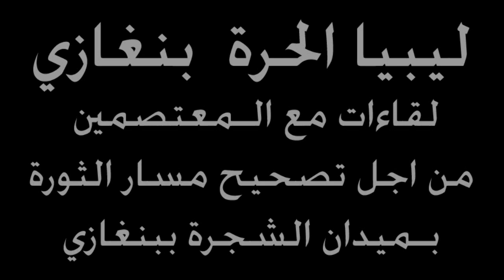بنغازي / لقاء مع احد المعتصمين في ميدان الشجرة 1.mpg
الجزء الاول / من محاولة سؤال المعتصمين عن ما يقوله الشارع الليبي حول اعتصام تصحيح المسار لكي يتعرف الشارع الليبي عن سبب الاعتصام و ضرورة تصحيح مسار الثورة لكي بحافظ الليبيين على ثورتهم التي دفع ثمنها غالياً
/ فريق الشهيد محمد نبوس الاعلامي / بنغازي // حوار : محمد المغيربي / تصوير مونتاج :فرج أكويدير / Libya Alhurra Livestream /